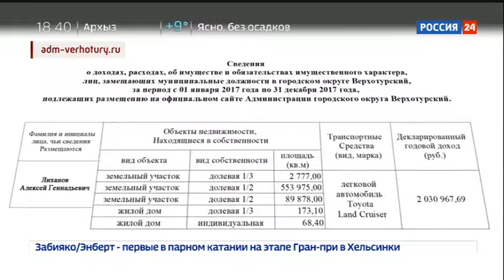Сбивший подростка мэр Верхотурья заявил, что ребенок сам "врезался" во внедорожник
Полицейские Свердловской области разбираются в обстоятельствах необычной аварии. Мэр небольшого города Верхотурье на пешеходной зебре сбил подростка, а после заявил, что мальчик виноват сам.